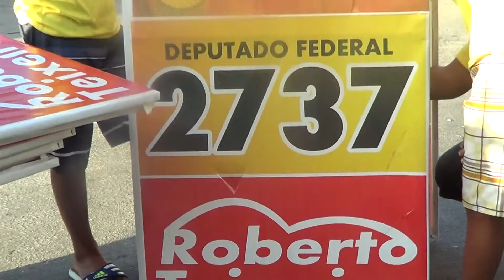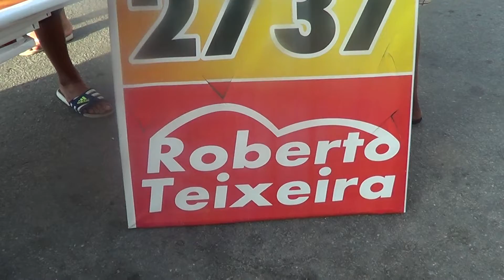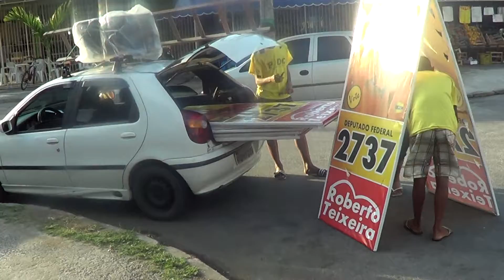ROBERTO TEIXEIRA UMA EXPRESSÃO POPULAR , REVELAÇÃO NO OITICICA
CHEGOU DEVAGARINHO ATRAVÉS DO MORADOR ALCIR E O MORADOR ZANATA   E O BAIRRO OITICICA O ABRAÇOU   , POIS A SUA SIMPLICIDADE , CARISMA E COMPETÊNCIA  CONQUISTOU OS MORADORES  ,   O SEU Nº  2737 , PARA DEP.FEDERAL.